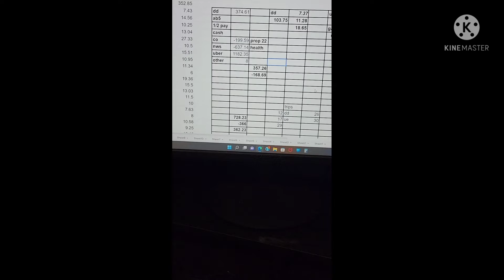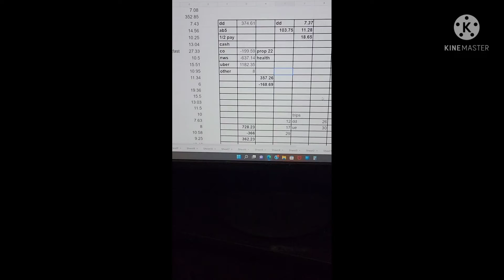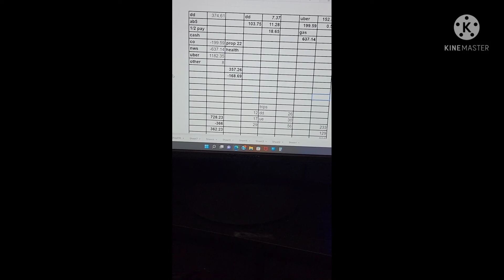TACO TUESDAY DASHING AND UBEREATSING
DASHING DASHING DASHING TO THE BANKS - THROW OUT THE TRASH or YOUR DAY WILL END UP SPANKED